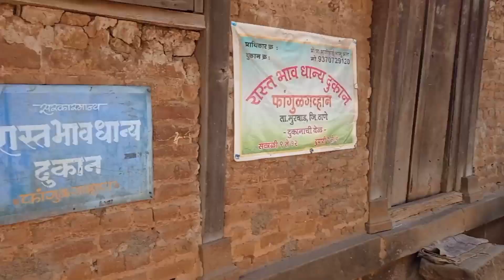Babu Gela bayakochya mamachya gavi matan khayala . बाबू गेला मटण खायला.